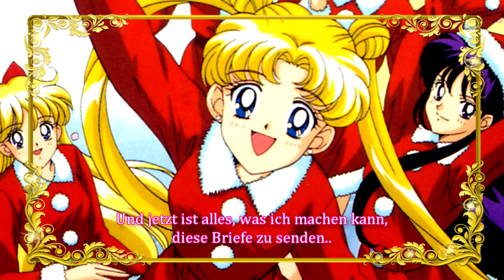Sailor Moon Christmas Poem | Sailor Moon Stars (Deutsch / German)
1996 erschien diese Single auf dem japanischen Musik-Markt. Neben einem Charakter Song (inklusive Karaoke Version sowie einem weiterem Song) beinhaltete diese CD auch dieses Gedicht. In dieser Spezial-Ausgabe handelt es sich um Weihnachten. Dies spielt sich während der fünften Staffel (Sailor Moon Stars) ab. Wir haben den Inhalt auf Deutsch übersetzt.

Übersetzung: Ella
Typesetting: xKua